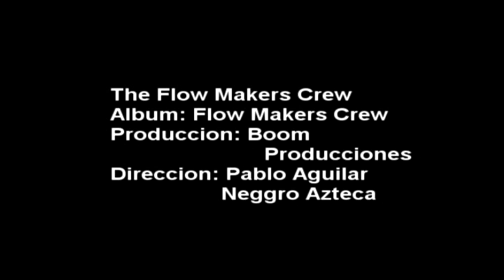the flow makers crew 2005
the flowmaker crew de guadalajara